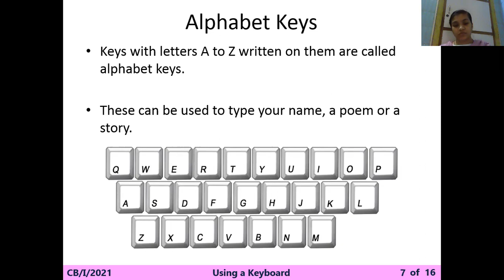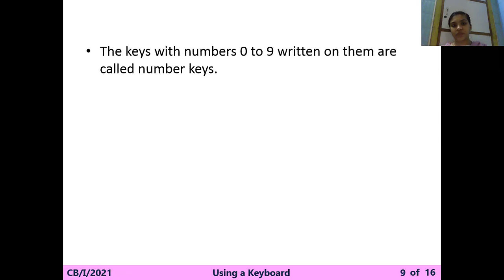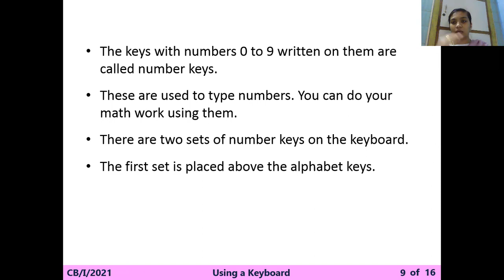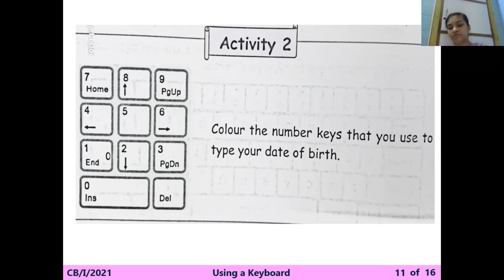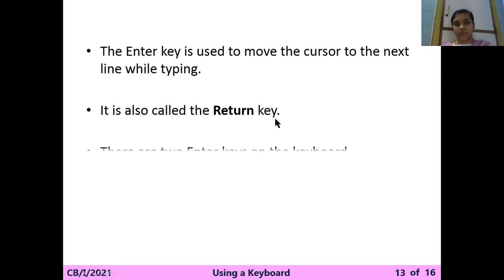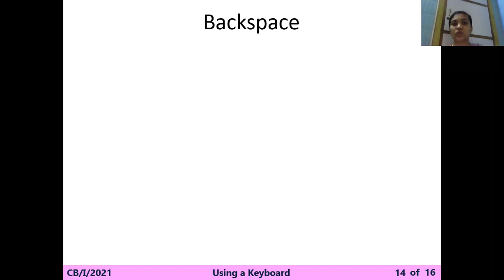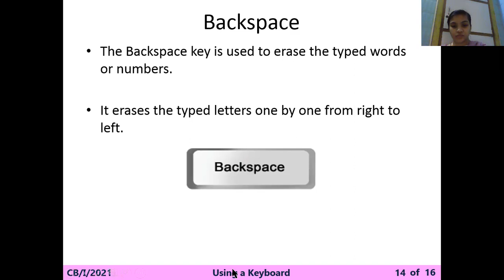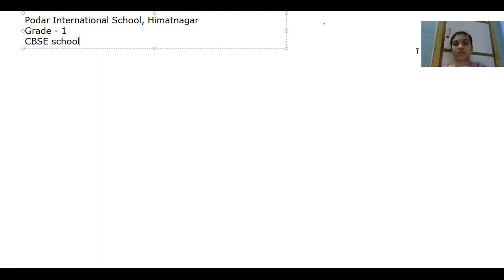I Computer: Number keys, spacebar, Enterkey, backspace